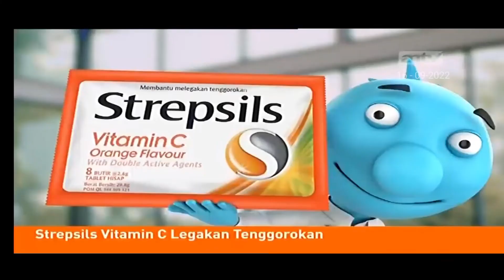iklan antv September 2022